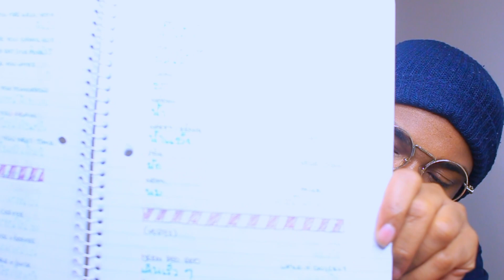เมื่อหัวใจใกล้กัน DON’T SAY NO EPISODE 5 REACTION AND COMMENTARY | THICCC THIGHS SAVE LIVES 😍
Don’t Say No Episode 5 reaction here! This episode had so much to offer. From Fiats thick thighs to Leo being the lion he was always meant to be to Leon and Pob’s romance starting to bloom! I can’t wait to see how their relationship progresses.

If you are new to my channel, hi! If you are returning, hello again!

[ OFFICIAL LINKS ]

[ FOLLOW ME ]